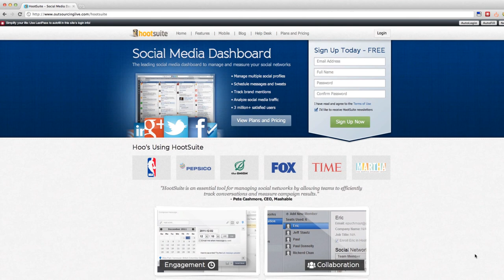OL 032: Minimalistic Outsourcing With Katey Shaw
Inside episode thirty two on Outsourcinglive, I interview another fellow Aussie entreprenuer where we talk about minimalistic outsourcing. It's were you do outsourcing with less to achieve more. Also in the "Insider Info" section I have a tool that will allows you to connect to multiple social networks all at once to save time.